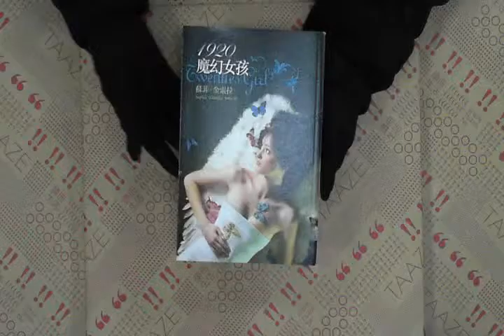TAAZE｜1920魔幻女孩 二手書書況 9789866535604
TAAZE｜讀冊生活網路書店「1920魔幻女孩」，找二手書請至